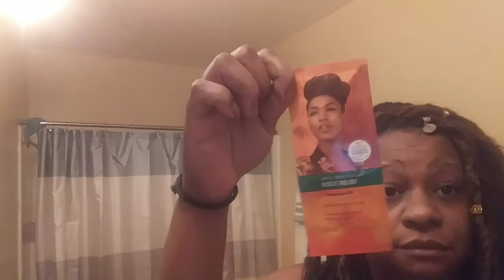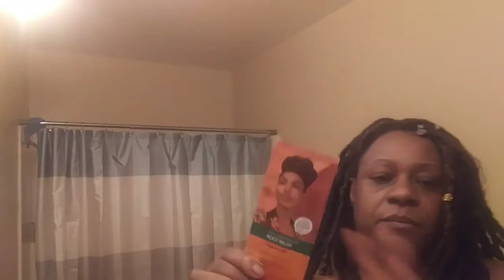Goddess Locs 1 month update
How to take care of your goddess locs